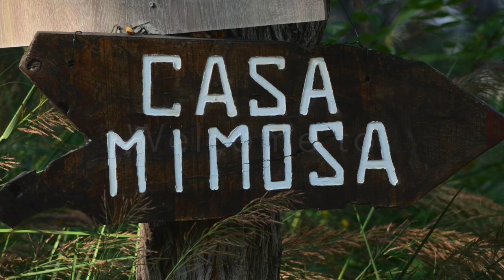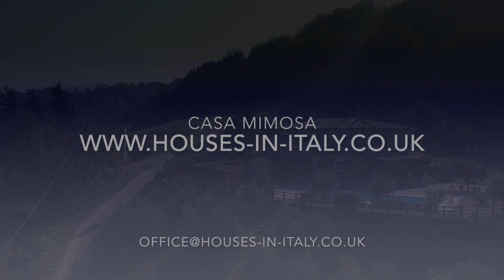Casa Mimosa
Casa Mimosa, houses-in-italy.co.uk